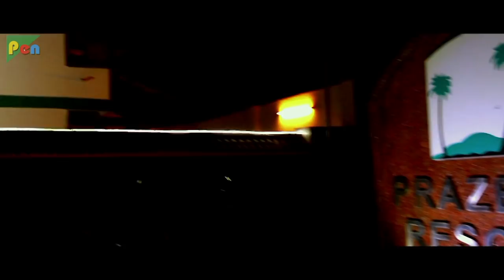Ganga Ki Kasam Best Comedy Scene Part - 03 | Niranjan Wadayarr & Akanksha